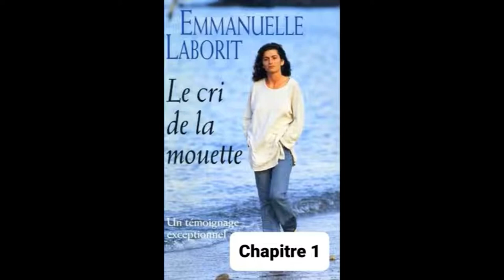Lecture du chapitre 1 du livre de Emmanuelle Laborit : Le cri de la mouette